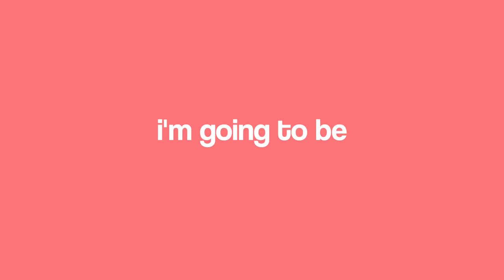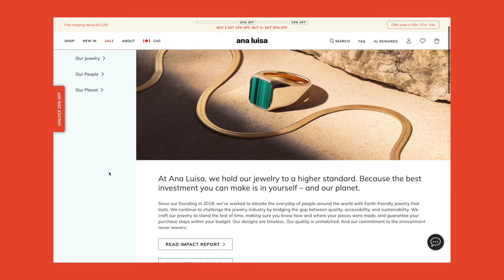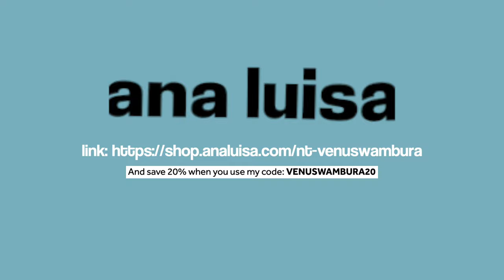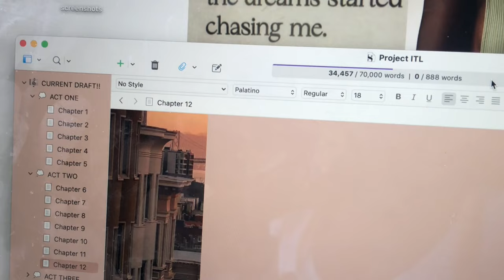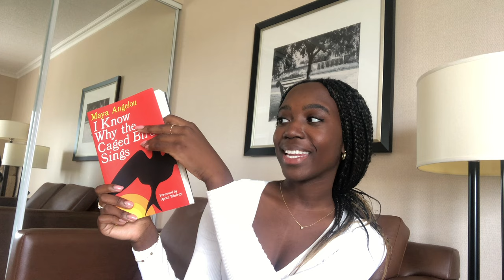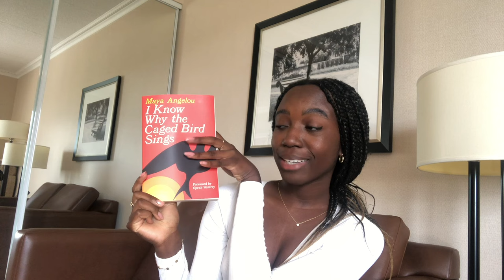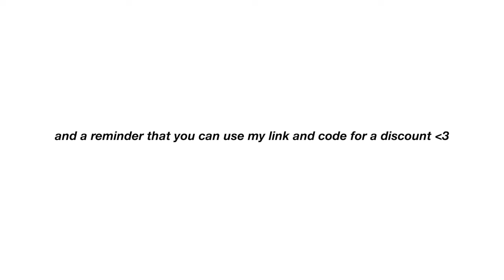i tried maya angelou's writing routine for a day🖊️🤍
Elevate your everyday with long-lasting jewelry you'll love at prices you'll love even more

i have a second channel!!:  @venuswambura

☆ amazon wishlist/TBR

♥ FAQs:
where are you from?  → ontario🇨🇦
editing software → final cut pro

♪ Cheese (Prod. by Lukrembo)

if you've read up to here (ily) comment a "🦋" down below ;)

t a g s: i tried writing like, writing vlog